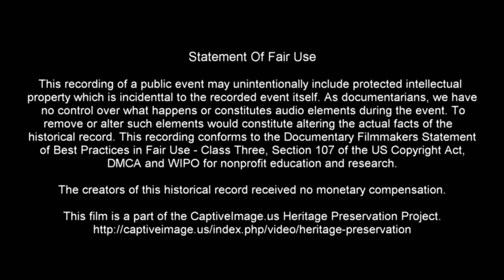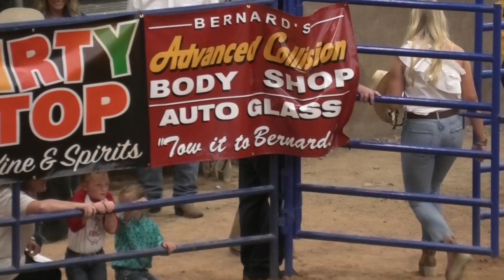Mutton Bustin' - 2021 Coors Cowboy Club Ranch Rodeo | Saturday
Even the youngsters get to test their riding skills during this ranch rodeo. Falling off a sheep is less risky than falling off cattle and horses but they can come out of the chute surprisingly fast.

Fourteen working cattle ranches compete for honors at the Coors Cowboy Club Ranch Rodeo in Amarillo, Texas. Each invited ranch competes as a team and only the 12 top teams will be invited back the following year.

All the events in this rodeo reflect the type of skills used by working cowboys on cattle ranches throughout the year. The ages and experience of the team members may vary quite a bit as these are not professional rodeo cowboys.

For more information about the Coors Cowboy Club organization and the ranch rodeo results, here is a link to the official

This recording conforms to the Documentary Filmmakers’ Statement of Best Practices In Fair Use - Class Three in addition to Copyright Disclaimer Under Section 107 of the Copyright Act 1976, allowance is made for fair use for purposes such as criticism, comment, news reporting, teaching, scholarship, and research.